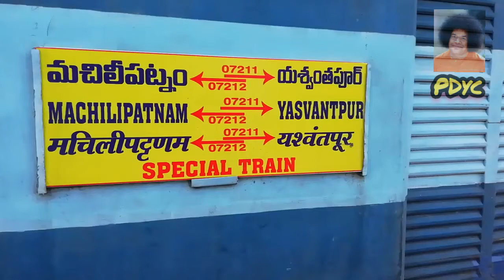Kondaveedu Express ● Puttaparthi.